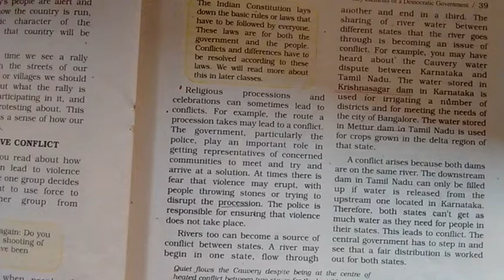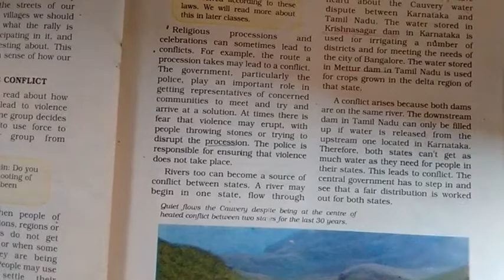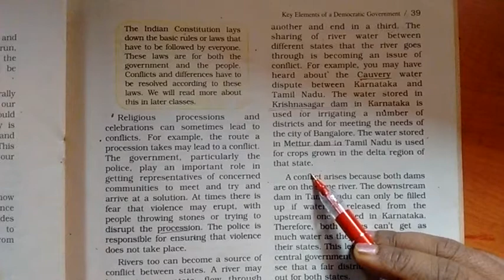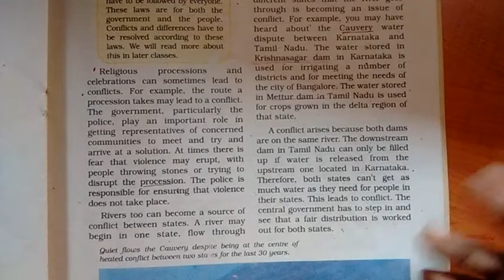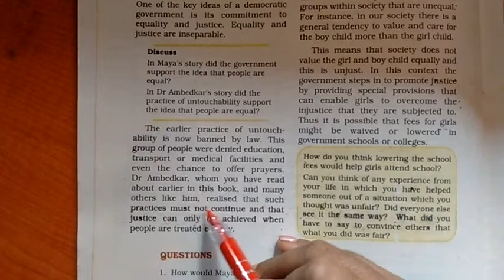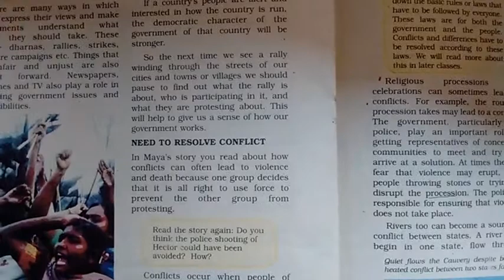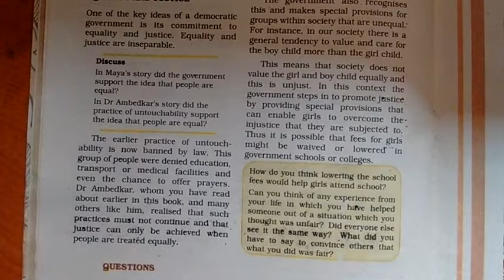Social science class 6 ncert civics chapter 4: key elements of government..